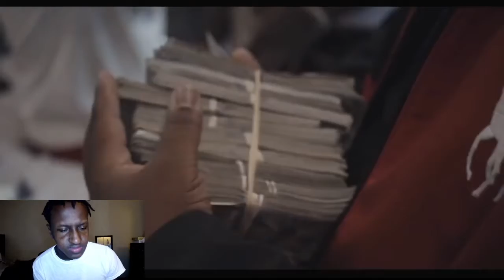Rod Wave- Freestyle (Official Music Video) *Reaction